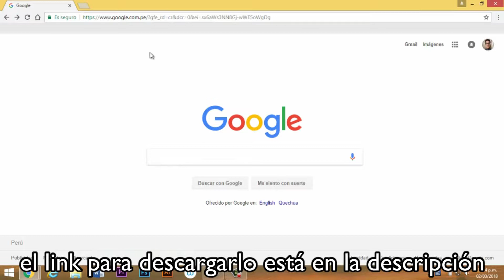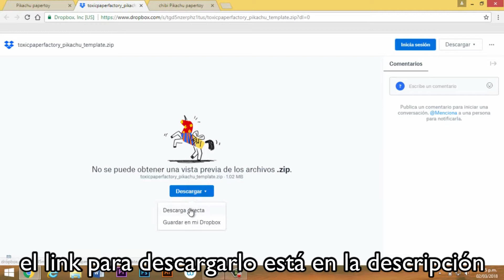Pikachu papercraft | Tutorial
que tal amigos!! el día de hoy les traigo dos papercraft express de Pikachu, espero que les guste